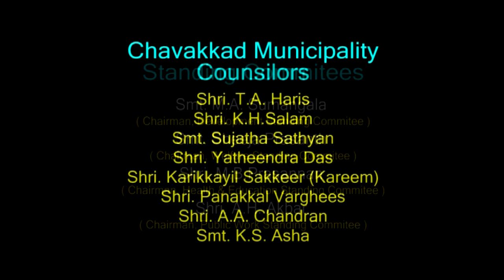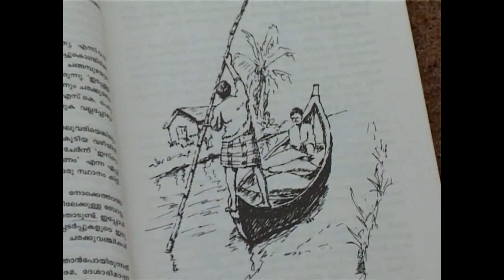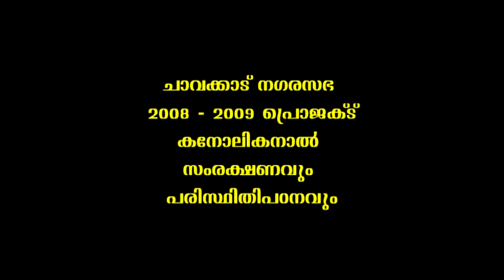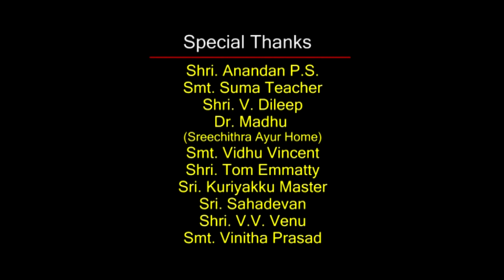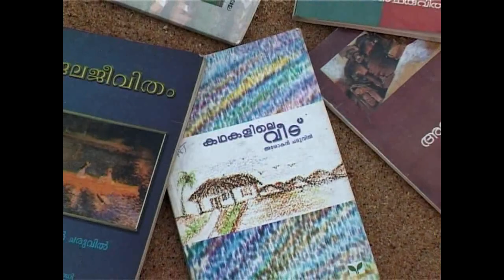Kanoli Kanal 01 1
This is a documentary on Cannoly Canal which connects two ends of Kerala viz. Kasaragod and Thiruvananthapuram. The then Malabar Collctor Cannolly built the famous structure. The documentary was produced by Chavakkad Municipality, Thrissur. The crew were Prasad Kaveettil, Madhu Kavil, Siju Paluvai, K.B.Venu etc.